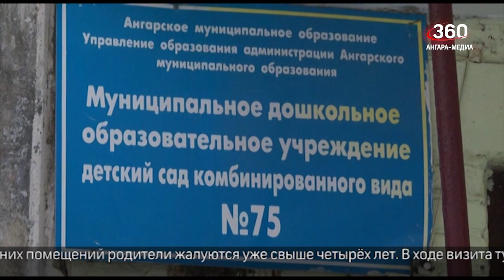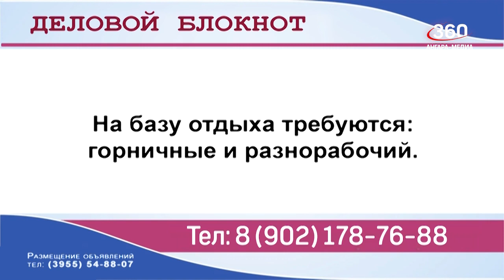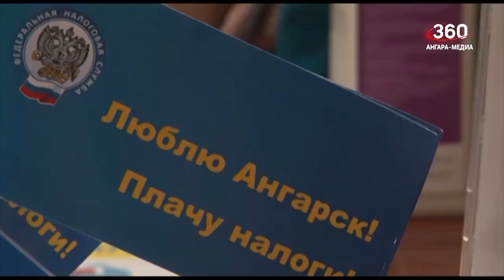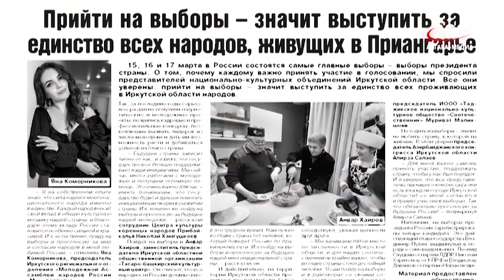Новости "360 Ангарск" выпуск от 13 03 2024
Индексация социальных пенсий затронет примерно 4 млн сограждан.
Проверку по сообщению, которое касалось условий нахождения ребятишек в д/у 75, провела прокуратура Ангарска.
Вдвое могут увеличить штрафы за плохие дороги.
Участники Всемирного фестиваля молодёжи из Ангарска приглашают всех желающих на встречу, которая состоится 14 марта в детском клубе «Чайка».
«Правовой квест» вновь в Ангарске.
Подготовка к летней оздоровительной кампании стартовала в Иркутской области.